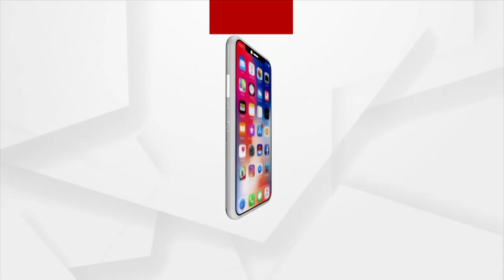Rains Likely To Take Active Part In Holi Celebrations In Odisha